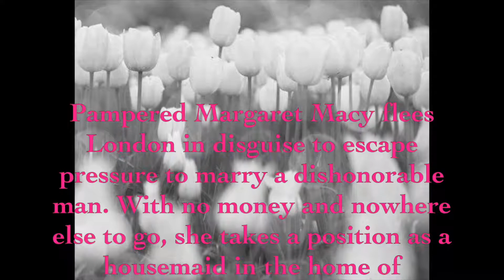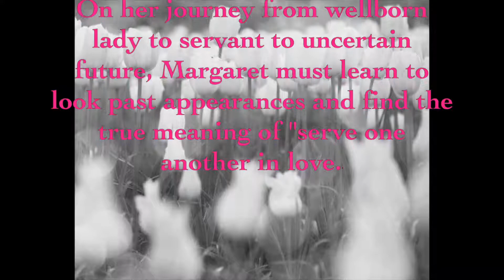The Maid of Fairbourne Hall: Inspirational Fiction Book Trailer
By Julie Klassen
Christian Fiction